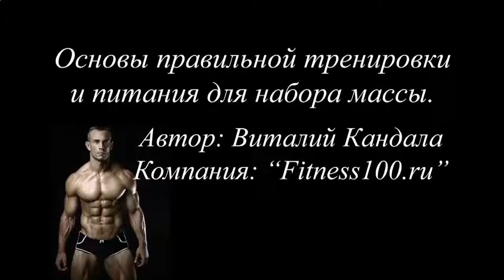ПРОТЕИНОВЫЙ КОКТЕЙЛЬ КСБ 55 ГДЕ КУПИТЬ